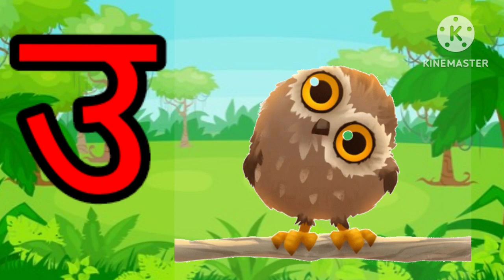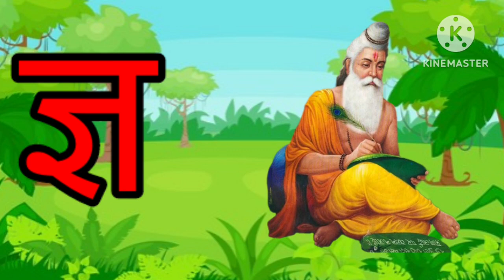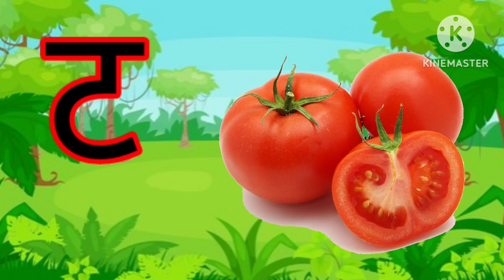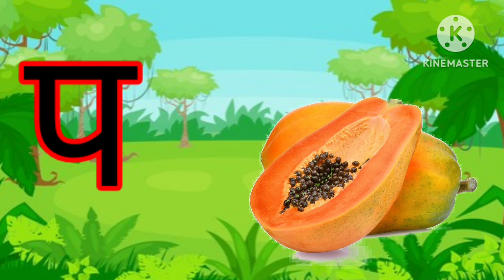हिंदीस्वरव्यंजन अ से अनार आ से आम, हिंदीवर्णमाला, अआइईउऊ, a se anar aa se aam, क से कबूतर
sajested video:-
अ से अनार- Hindi Varnmala geet- Hindi phonics Song - Hindi Alphabet Song - ChuChu TV Hindi Rhymes

अ से अनार आ से आम,क से कबूतर,हिंदीस्वरव्यंजन हिंदीवर्णमाला, अआइईउऊ, a se anar aa se aam,

Your queries -
हिंदी स्वरव्यंजन
हिंदी वर्णमालागीत
हिंदी बालगीत
हिंदी गीत
हिंदी व्यंजन

my Channel